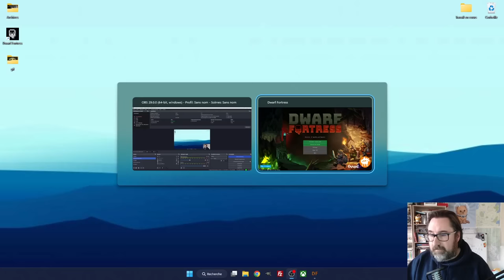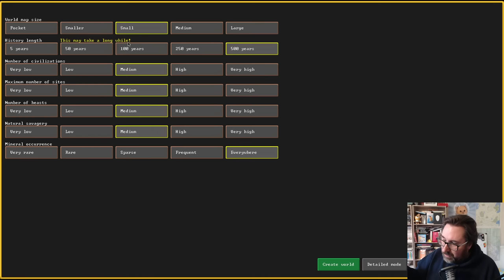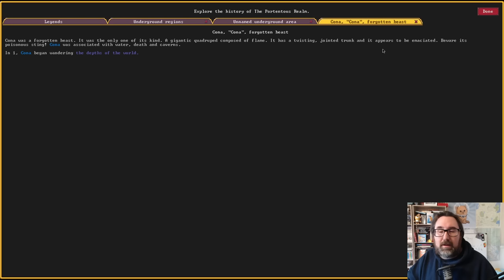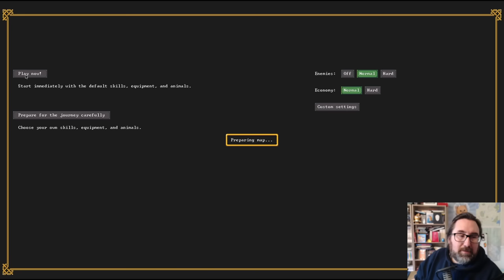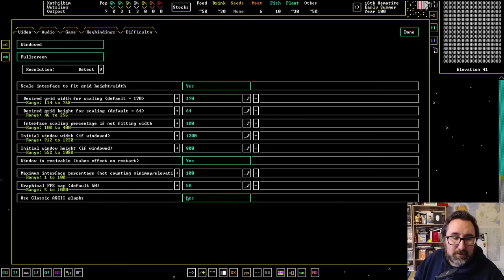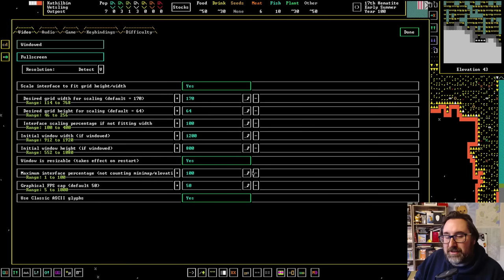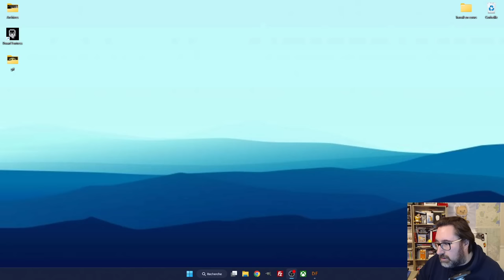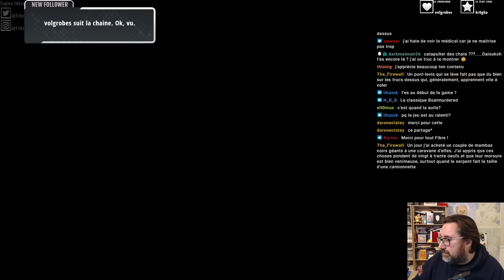Méga tuto pour Noobs du meilleur jeu du monde : Dwarf Fortress (Partie 1)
Voulez-vous découvrir tout en douceur et en français comment jouer et « survivre » suffisamment longtemps pour vous amuser dans Dwarf Fortress ? C’est ici !